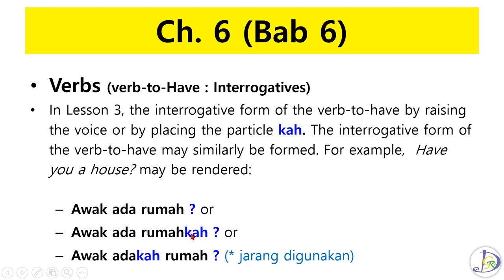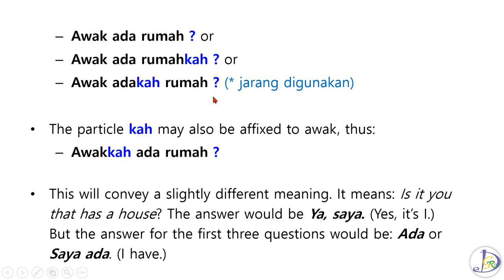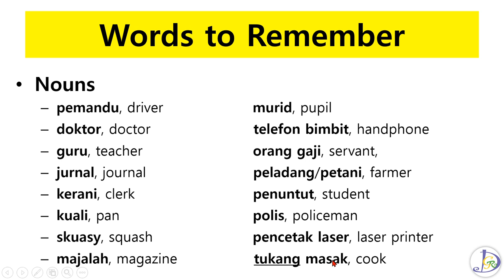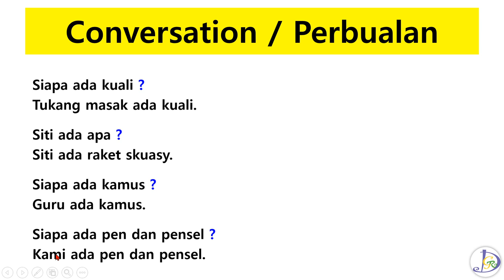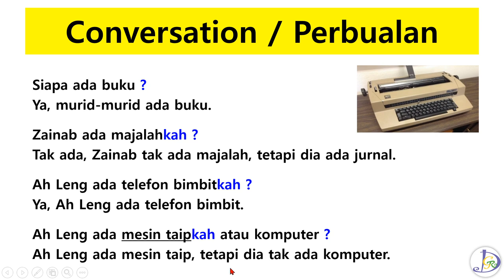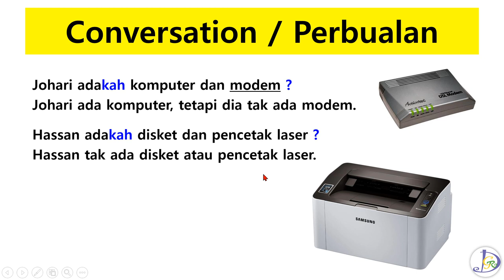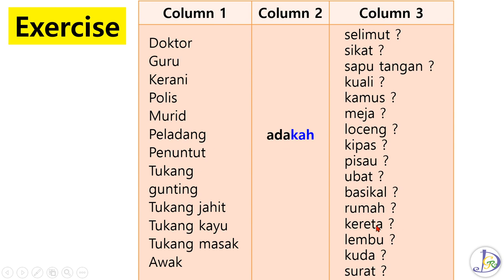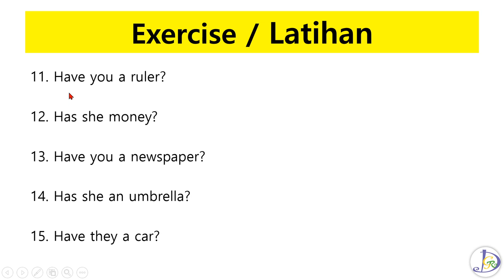Learn Malay by watching ch.06,interrogatives,bahasa melayu,malaysia language,malay,malaysia,kl,kuala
Lectures on Malaysian, Malaysian language, or Bahasa (they are the same thing). The teaching is mainly based on a book source named “Malay for Everyone” which consists of 48 chapters in total.
In Lecture 6, we will be learning 'Verb_interrogatives' of Bahasa.
malaysia bahasamelayu malay language
Kakaotalk open chat room